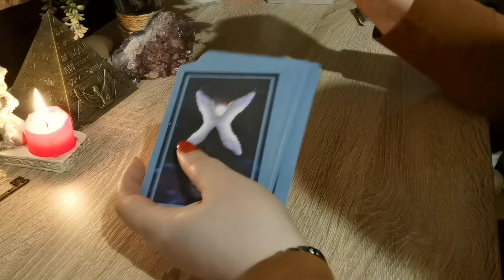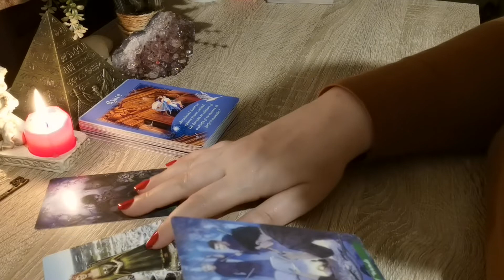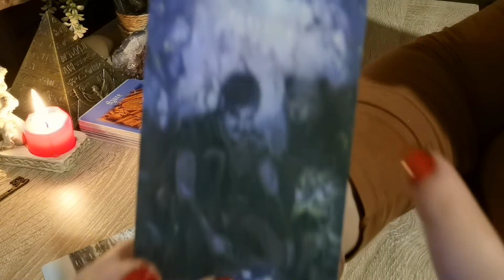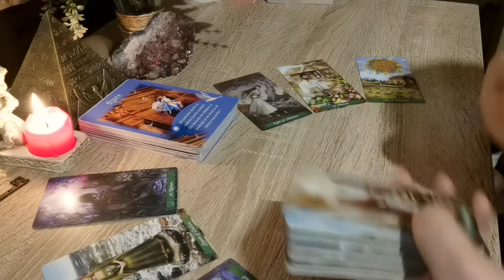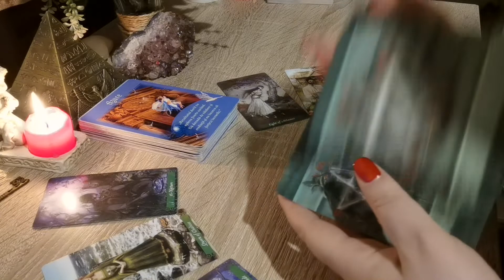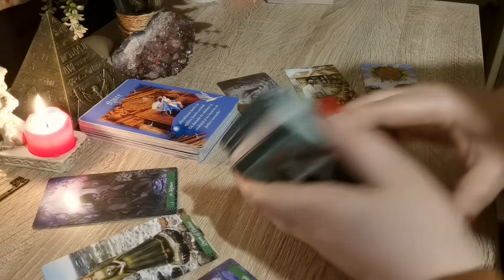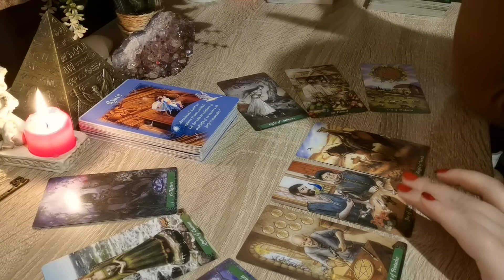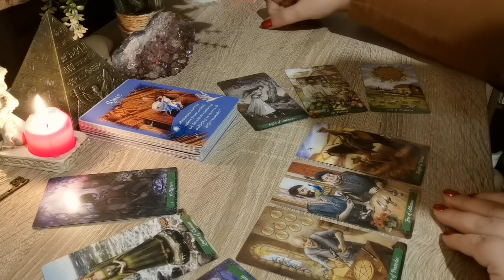FECIOARA | IULIE | Horoscop Tarot